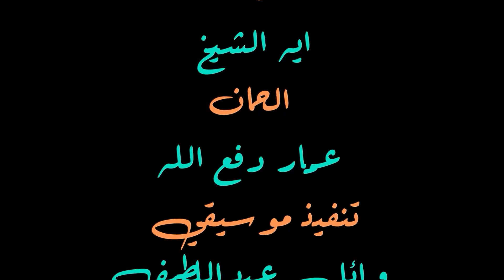عمار دفع الله - امي البريدك || New 2023 || اغاني سودانية 2023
امي البريدك جديد عمار دفع الله  ومن جديد اغاني سودانية 2023

قناة تهتم بالموسيقى بمختلف اللغات والاشكال ..